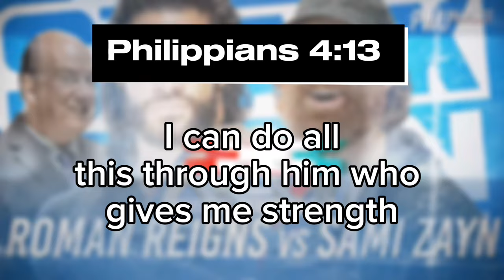Ranking Roman Reigns "Tribal Chief" Title Matches From Worst To Best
In this video, I will be ranking Roman Reigns' Title Defenses from his Universal WWE Undisputed Title run from worst to best.